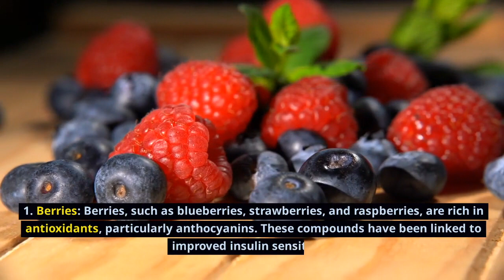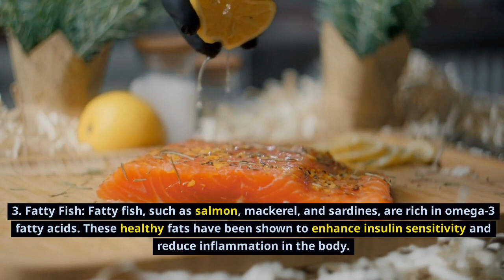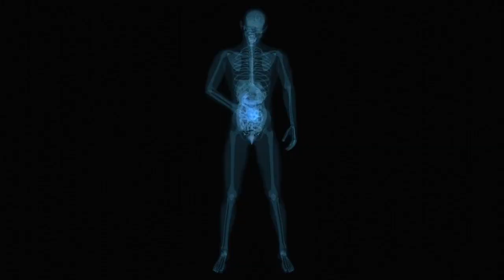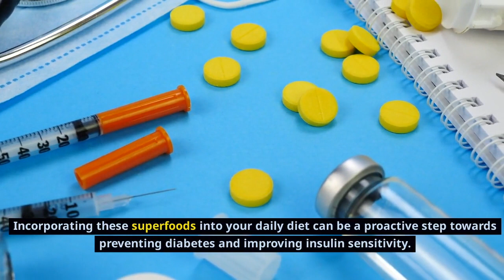The Top 7 Superfoods to Prevent DIABETES and Boost Insulin Levels !!